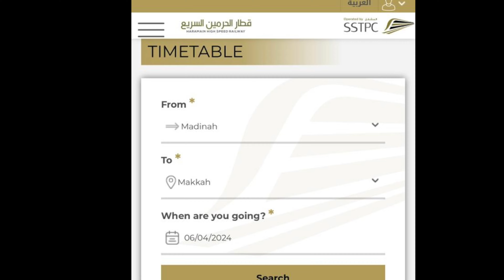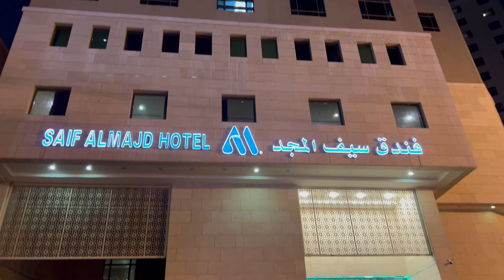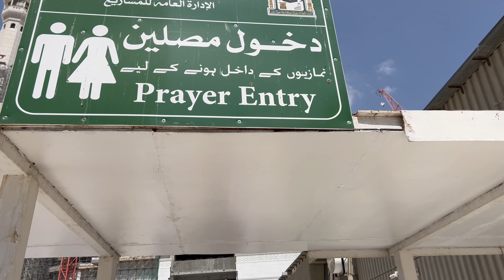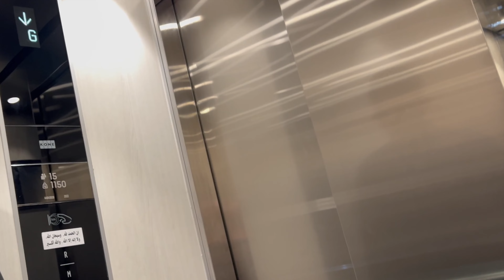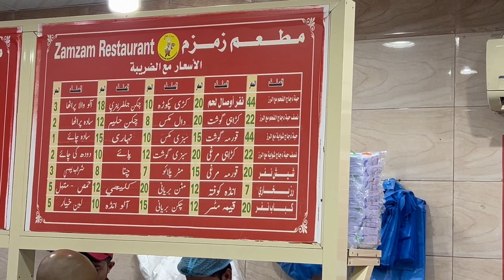High Speed Railway Train | Madina to Makkah Umrah Travel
In this video, we are going to Makkah from Madinah through Haramain High Speed Railway train of Saudi Arabia. Watch this video to know all details about booking your Umrah trip via Saudi Arabia High Speed Train including some guidelines to follow both inside and outside Masjid al Haram, our hotel in Makkah and food we ate.